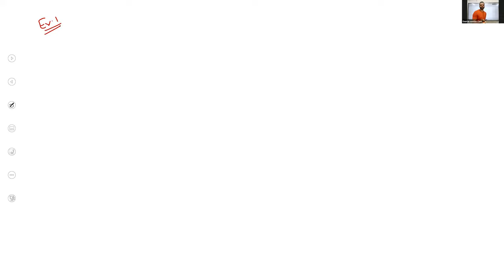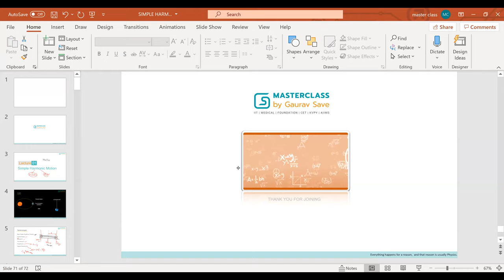SHM : H.C.VERMA EXAMPLES SOLVING (24.02.2021)